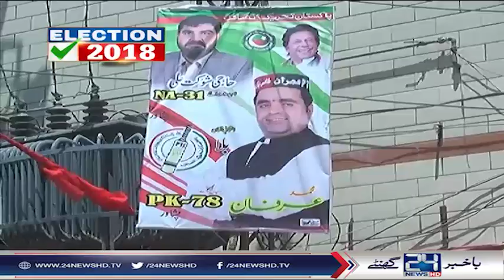Top 5 News | 5:00 PM | 22 July 2018 | 24 News HD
24 News HD is one of the leading news channels of Pakistan bringing you the latest current affairs from Pakistan and around the world.